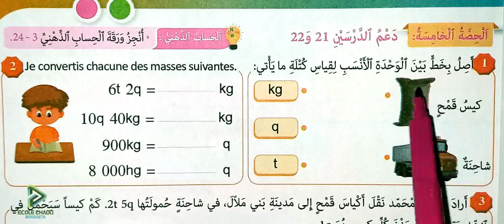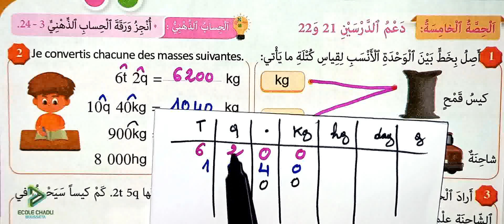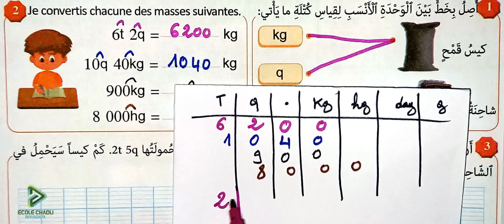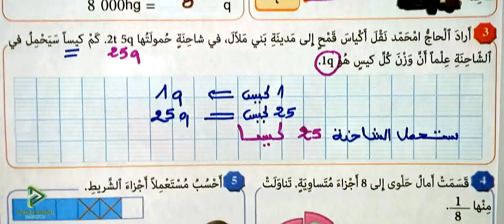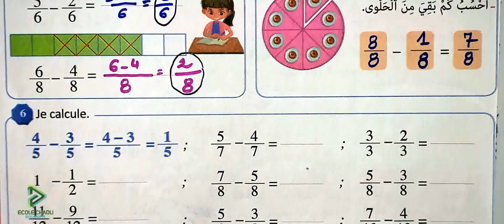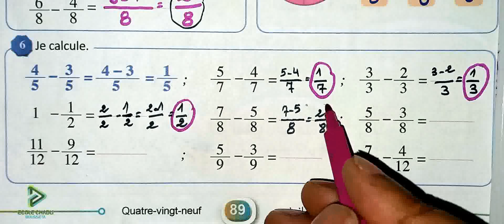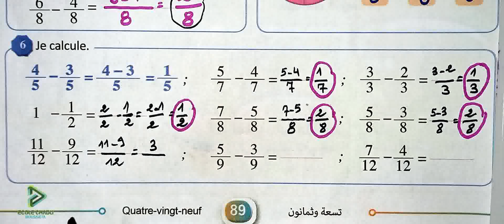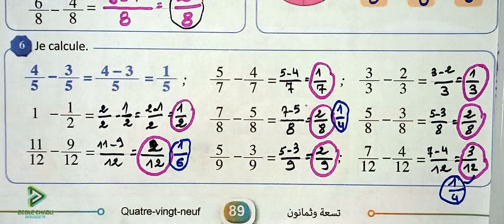المرجع في الرياضيات الثالث ابتدائي الصفحة 89 دعم الدرسين 21 و 22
école chadli
_______________________________9_____________________________

_______________________________8_____________________________

_______________________________7_____________________________

_________________________6___________________________________

_____________________________5_______________________________

_____________________________4______________________________

_________________________________3___________________________

_________________________________2__________________________